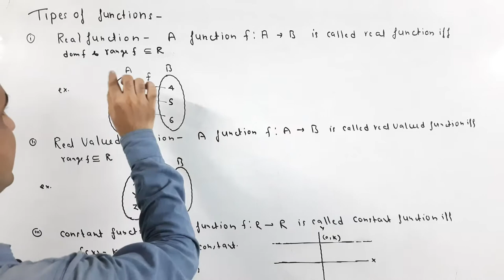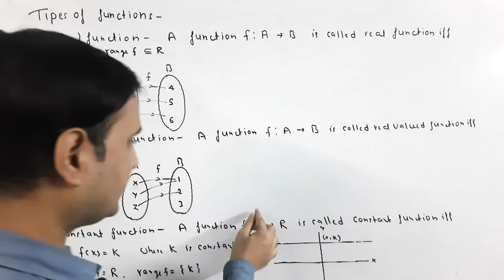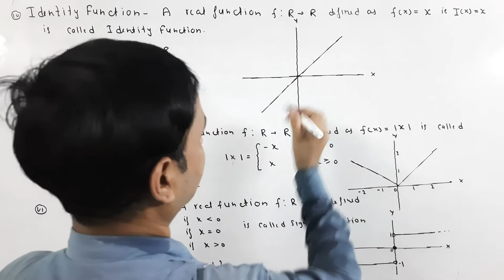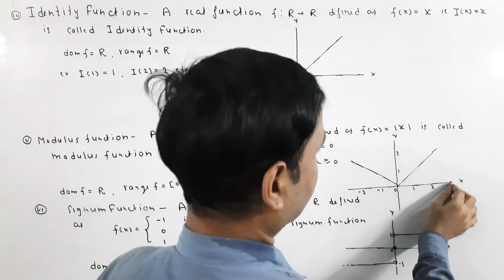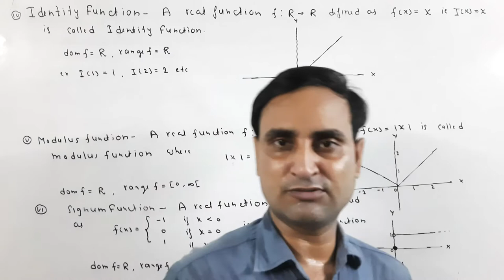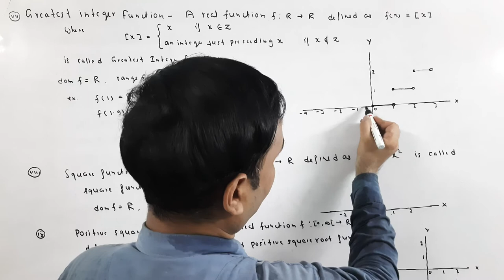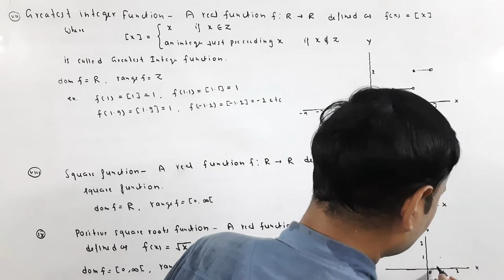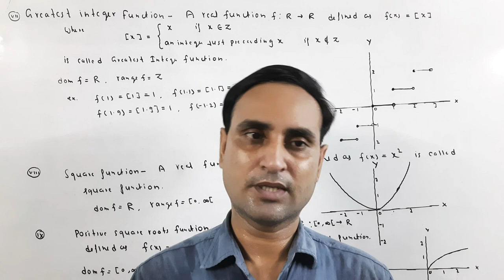Functions,function, types of functions, falan ke prakar,modulus function,greatest integer function